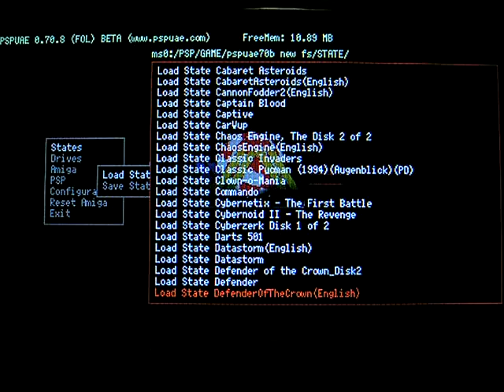PSPUAE 0.70 DEFENDER (RATSOFT)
This video shows pspuae 0.70, An Amiga emulator for psp, running Defender (Ratsoft)

A good tribute to the Defender Coin-op.

 it's fairly hard to get running well on the emulator but it is possible.

check at pspuae.com for possible updates.